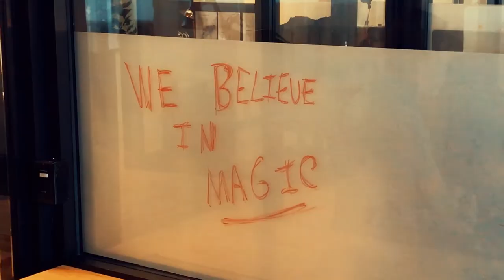MAGIC MOMENTS MONDAY #7: TEDx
I took advantage of the spotlight of a TEDx stage in New York City to share the countless customer service lessons I learned from my grandparents.
My grandparents started a local grocery store in Peoria, Illinois many decades ago.
The reason they succeeded was because they cared about their customers, knew their needs, and went above and beyond to meet them.